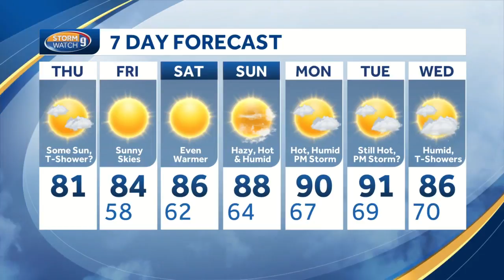Gradual warming trend begins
Kevin Skarupa has more on warming temperatures this week.